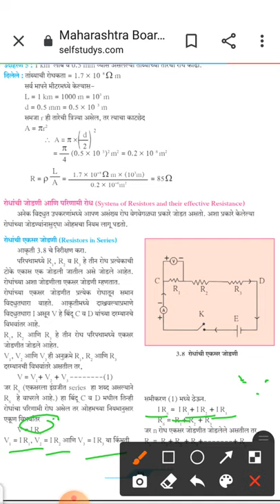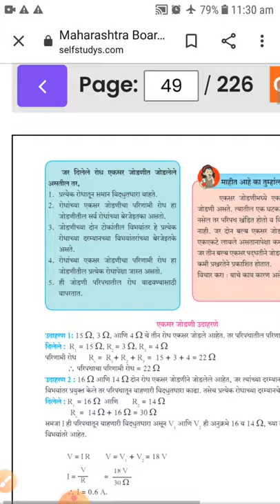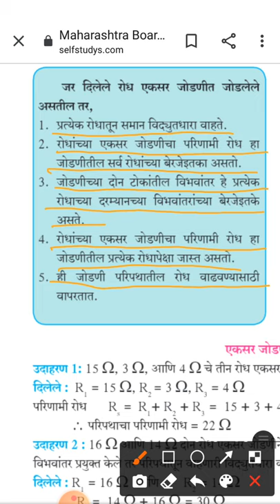वर्ग 9वा विज्ञान 1प्रकरण क्र 3 धारा विद्युत.****रोधांची एकसर जोडणी(Resistors in series)